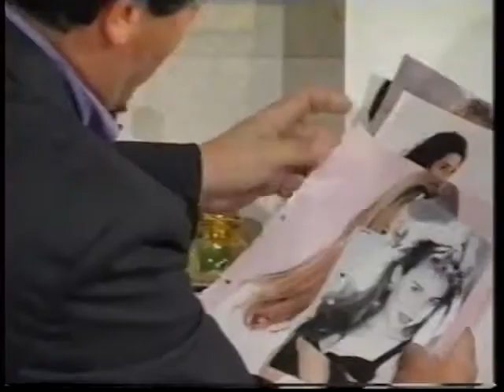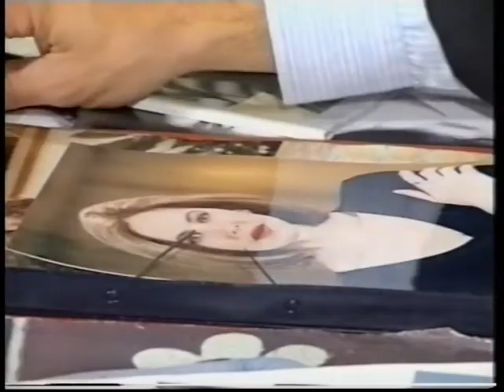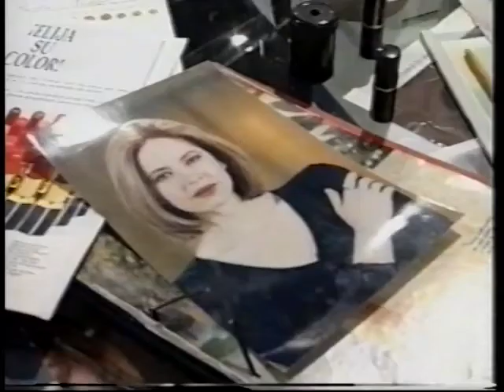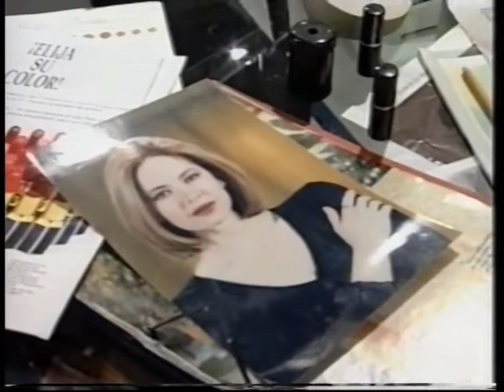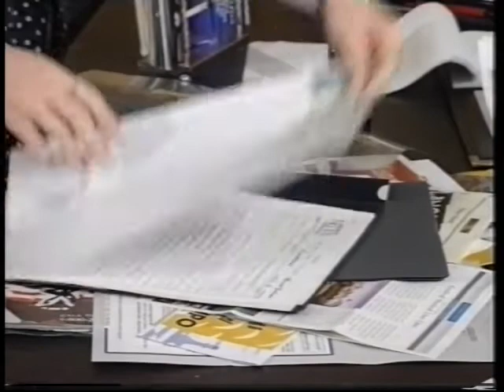Perla Negra/Черната перла-епизод 115 (1994)